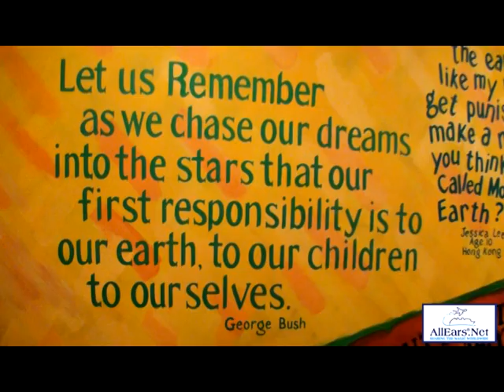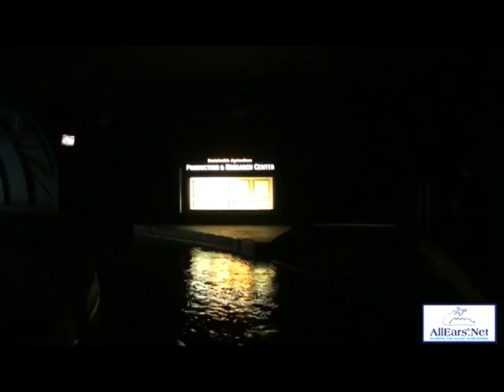Living with the Land for Allears